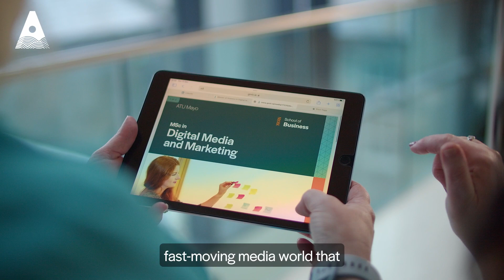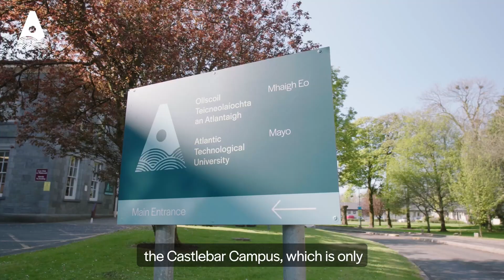MSc in Digital Media and Marketing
Sharon Boyle, Programme Chair for the MSc in Digital Media and Marketing (Level 9) at ATU, is joined by graduates of this course, Ger Flanagan and Anne Conlon. Together they explain format of this course, their study highlights and the digital media skills and marketing principles that they have been able to apply in their careers.